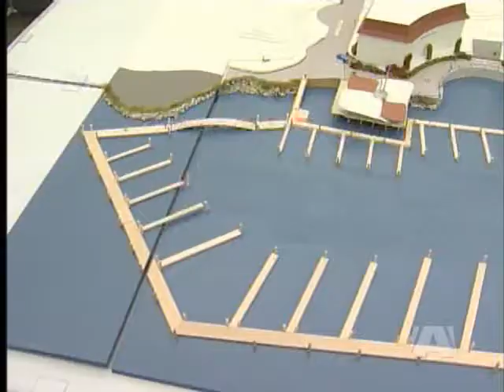Marina Plan In Doubt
VICTORIA - The future of the $20 million mega-yacht marina in Victoria's inner harbour remains in doubt.
The City of Victoria says the marina will limit access to Lime Bay Park in Vic West.

Victoria Mayor Dean Fortin says the City has asked Transport Canada to conduct a risk assessment to ensure that potential risks arising from increased large vessel traffic are identified and risk mitigation strategies are put in place.

The proponent, Bob Evans with Community Marine Concepts says he is working on some material and plans to speak with the media later this week.

However Evans tells /A\ News he thinks the public has been mislead by some of the statements coming from City Hall.

He wasn't prepared to elaborate.

Victoria Councillor Chris Coleman says any addition will impact what is already a very busy harbour.

He says the City will wait on the applications currently before the Provincial and Federal Governments.

Then, if an application is presented to the City's Planning and Land Use Committee the issue could go to a public hearing if variances are requested.